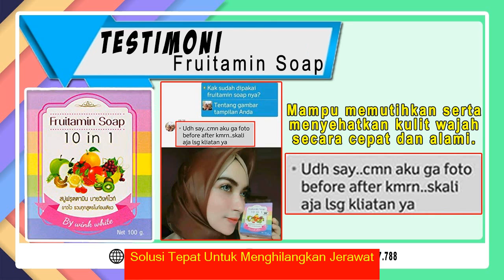Ternyata Begini Cara Pakai Fruitamin Soap Yang Benar Agar Hasil Maksimal - WA 082231777788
Fruitamin Soap adalah salah satu formulasi terbaru sabun perawatan kulit yang memiliki kandungan extra buah buah segar yang berkhasiat bagi kulit ,kaya dengan kandungan vitamin yang berfungsi menutrisi kulit dan dapat meregenerasi kulit,dan menjadikan kulit,putih,cerah,lembut dan fresh,Fruitamin Soap merupakan sabun yang banyak sekali khasiatnya untuk kulit 10 sekaligus kandungan buah segar di dalamnya. Baca Selengkapnya Di Sini

KHASIAT FRUITAMIN SOAP

1. Menghilangkan jerawat pada wajah dan kulit

2. Membersihkan bekas Jerawat dan flek Hitam yang sulit dihilangkan pada kulit

3. Menjadikan kulit cerah dan putih alami

4. Menjadikan kulit terasa lembab sepanjang hari

5. Menjadikan Kulit lebih segar, sehat dan terlindungi

KONSULTASI DAN ORDER FRUITAMIN SOAP

Banyak juga yang menemukan jual fruitamin soap kota jakarta, jual fruitamin soap kota malang, jual fruitamin soap kota bandung, manfaat fruitamin soap original thailand, krim, cream, pencerah, cerah, wajah, muka, the body culture fruitamin soap, fruitamin soap review, fruitamin lotion, fruitamin soap untuk wajah, fruitamin lotion review, fruitamin serum review, review fruitamin serum brightening, frutamin handbody, fruitamin handbody, sabun pemutih badan.